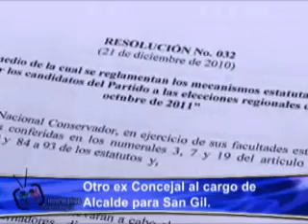OTRO EX CONCEJAL AL CARGO DE ALCALDE DE SAN GIL.wmv